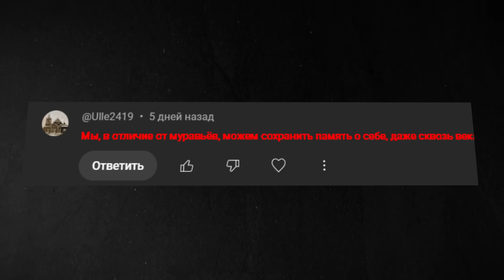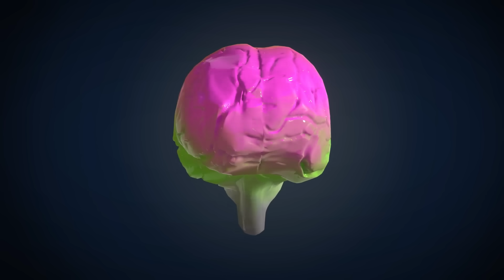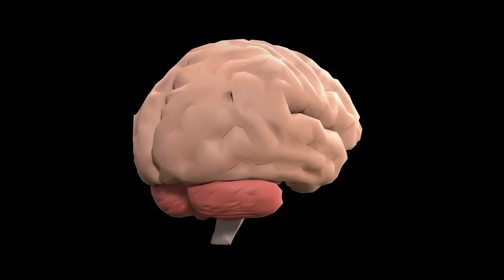МУРАВЬИ. Вторая цивилизация: память и коллективный разум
МУРАВЬИ. Вторая цивилизация на Земле: Суперколонии. Заключительный выпуск цикла "они умнее нас", о цивилизациях муравьёв. Поговорим о памяти и общении муравьёв, а также о суперколониях, которые не могли бы возникнуть без способностей муравьёв общаться и коллективно хранить информацию. №3 - Суперколонии и коллективный разум муравьёв
Ссылки:
✉️ Написать в Telegram (это мой настоящий открытый аккаунт, он доступен любому человеку в любое время)

Эпизоды:
0:00 - Мир муравьёв: Вторая цивилизация
0:54 - Ориентация у муравьёв
2:50 - Как муравьи делают выбор
4:14 - Переноска тяжестей
5:13 - Нагрев муравейника
6:15 - Эмоции и воспоминания муравьёв
7:50 - Окислительный стресс
8:37 - Феромоны в ДНК
9:35 - Польза изучения мозга муравьёв
10:22 - Суперколонии муравьёв
10:55 - Аргентинские муравьи
13:22 - Муравьи острова Хоккайдо (Formica yessensis)
13:47 - Муравьи Северной Америки (Tapinoma sessile)
14:40 - Суперколонии — государства муравьёв
14:55 - Концовка
❓ Почему канал называется mag ameisen? Все просто, mag ameisen в переводе с немецкого — любить муравьёв.